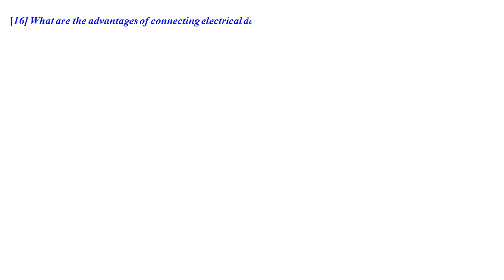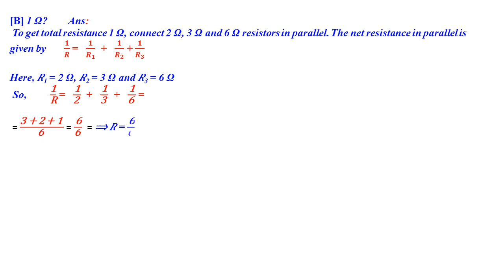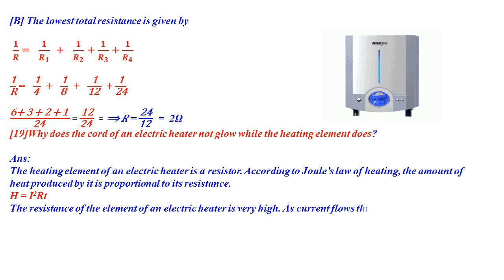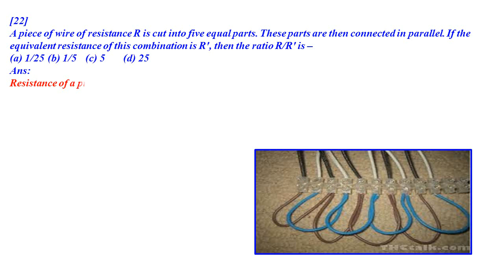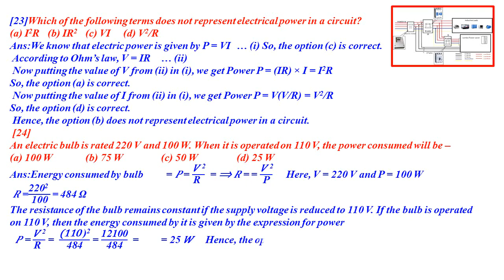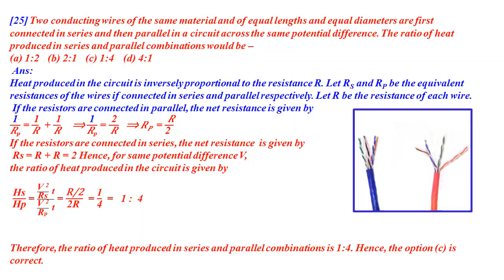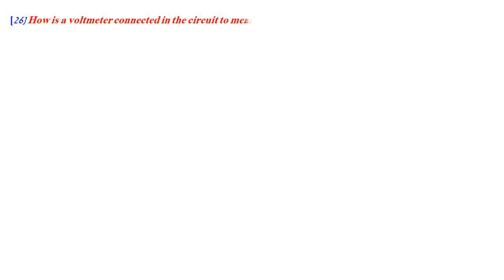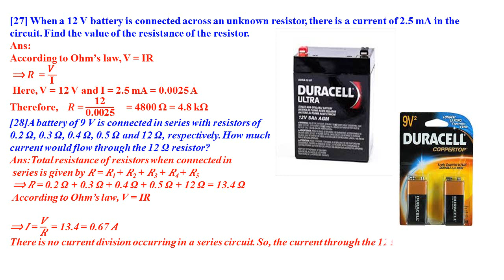CLASS 10 SCIENCE [ELECTRICITY PART - 2]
PHYSICS [ ELECTRICITY]